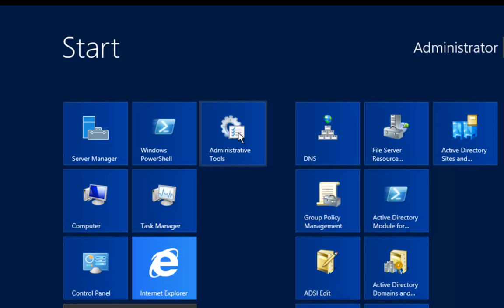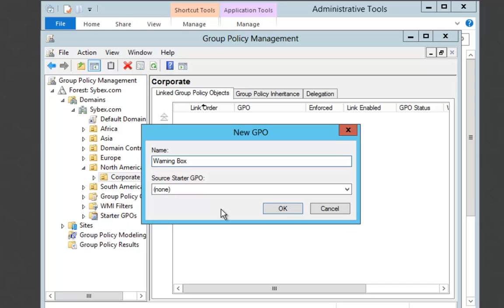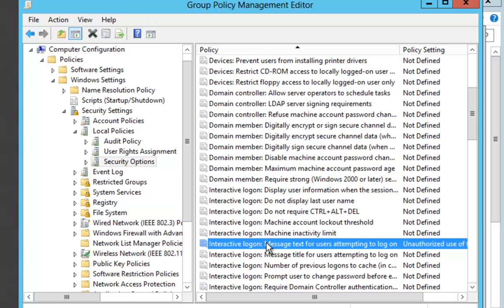Creating a Group Policy Object (GPO)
In this video, StormWind Studios Sr. Microsoft Instructor and Sybex Author William Panek shows you how to create a GPO in Windows Server 2012 / 2012 R2.  This also works for Windows Server 2016 and 2008 / 2008 R2. Please like my channel for additional tricks and tips.